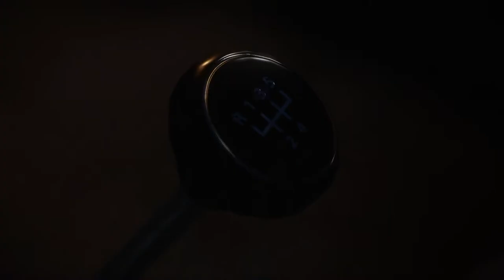MAFIA: DEFINITIVE EDITION Walkthrough - PART 15 - YOU LUCKY BASTARD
MAFIA: DEFINITIVE EDITION Gameplay Walkthrough Part 15 includes the chapter...

You Lucky Bastard

This walkthrough for MAFIA: DEFINITIVE EDITION available on the PC, PlayStation 4 and Xbox One will include the Full Game, Main Campaign, Story Missions, Collectibles, Cutscenes, Gameplay and Ending.

The game was released for Microsoft Windows, PlayStation 4 and Xbox One on 25 September 2020, both individually and as part of the Mafia: Trilogy pack,